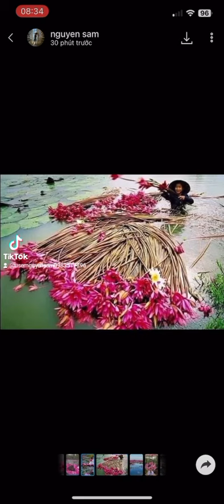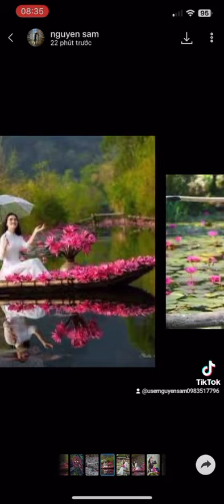bán hoa súng ăn ngó củ giống lh0983517796